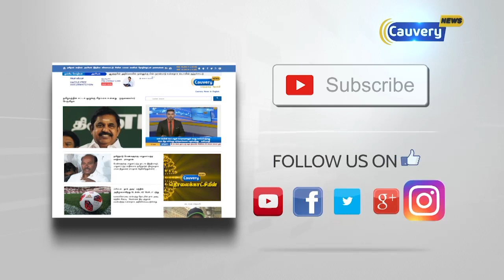நாமக்கல் குழந்தை விற்பனையில் தொடர்புடைய 2 அரசு ஊழியர்கள் சஸ்பெண்ட்